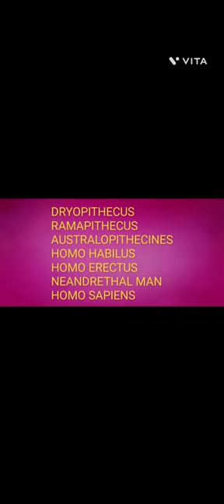mnemonic for evolution of man